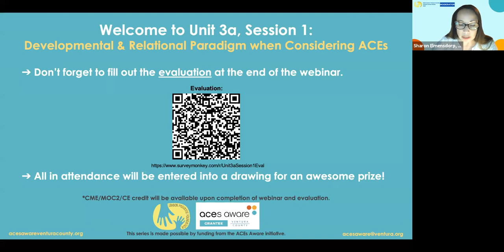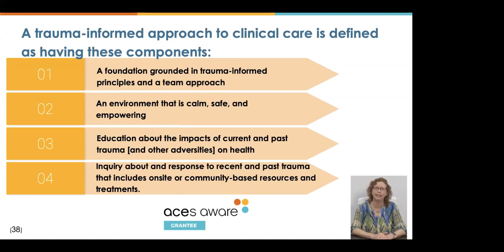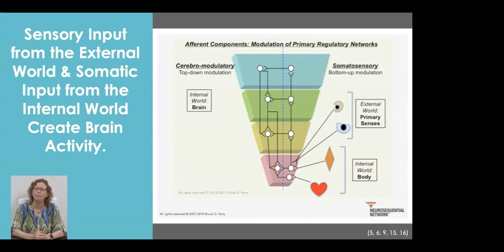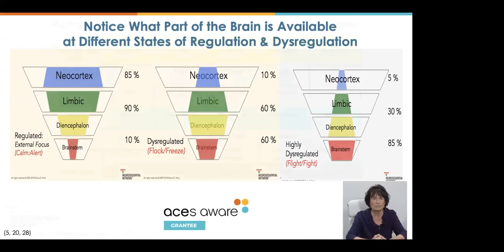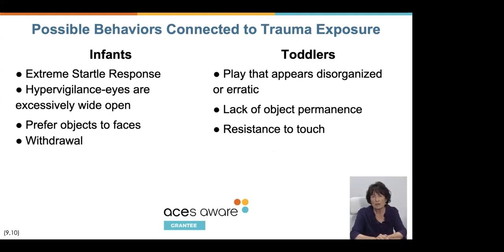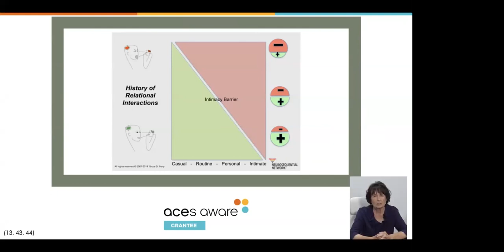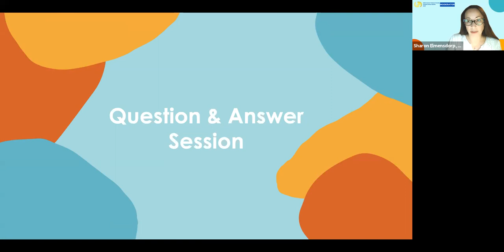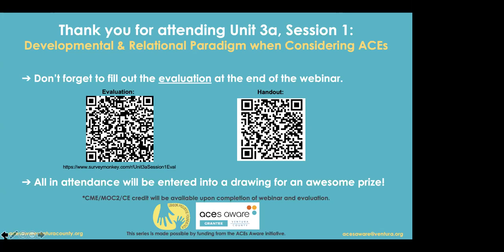Unit 3a Session 1: Developmental & Relational Paradigm When Considering ACEs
View the seventh lecture in the ACEs Aware Ventura County Virtual Lecture Series here! Judith Drouin and Dr. Danielle Shaw discuss the individual's brain and body development in the context of ACE screening and treatment. If you are seeking continuing education, be sure to visit acesawareventuracounty.org for detailed instructions on how to receive credit. See you at our next session!